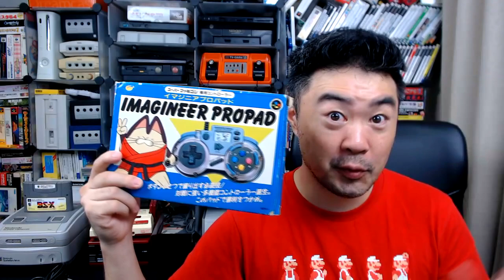Alguns Joysticks Licenciados do Super Famicom / Super Nintendo